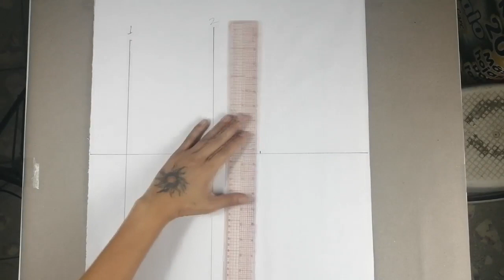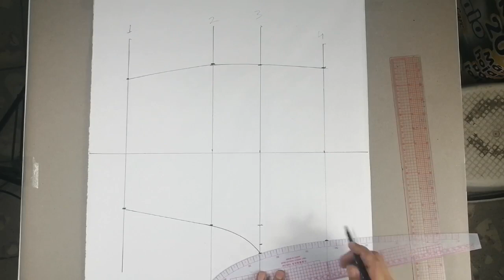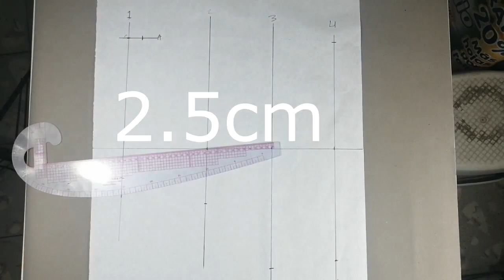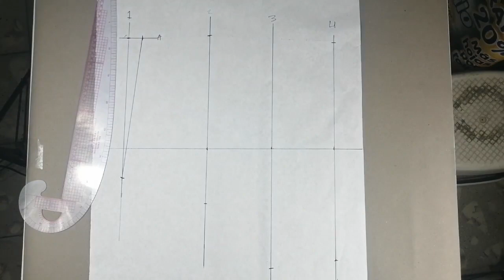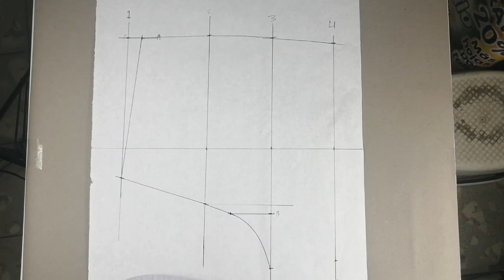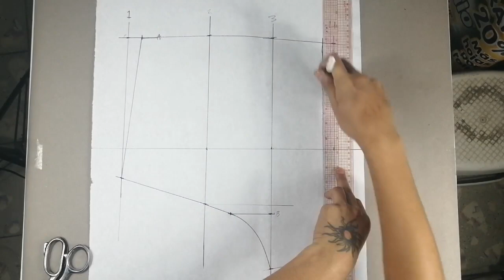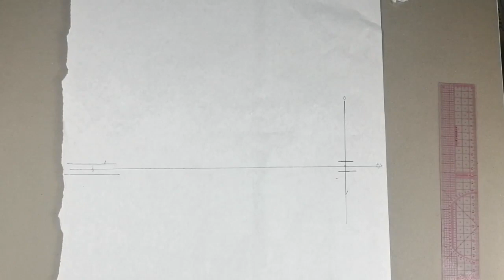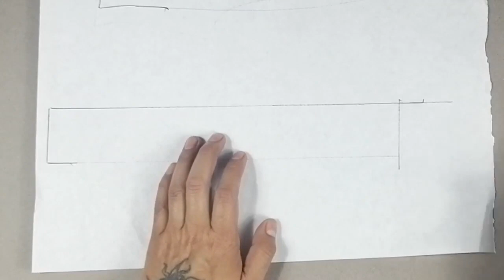Patrones Falda/Pantalón Y Escalado De Tallas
Clase de escalado de blusa de dama on line informes al 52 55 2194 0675
solo via watssapp